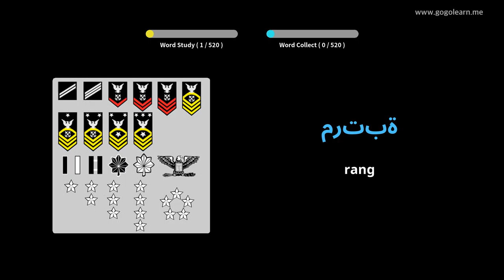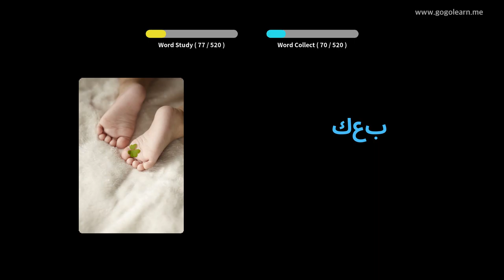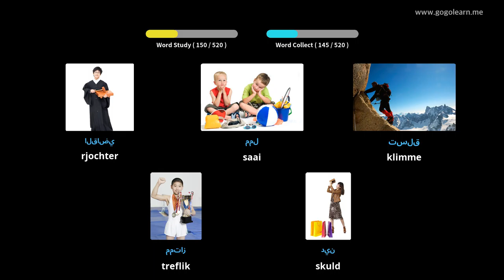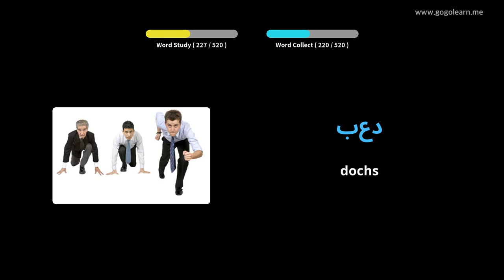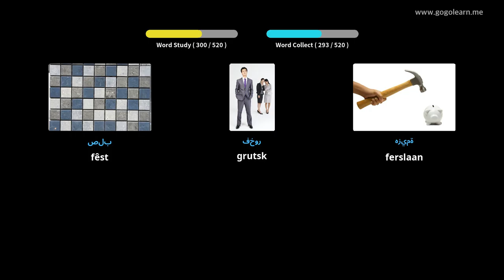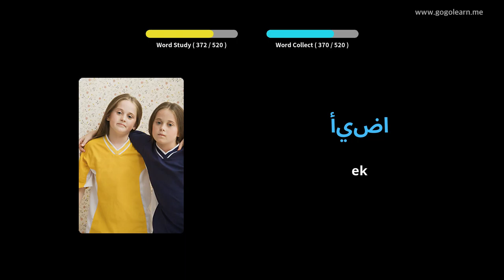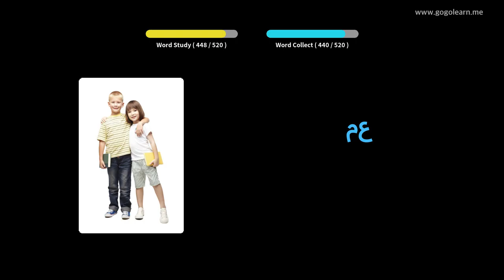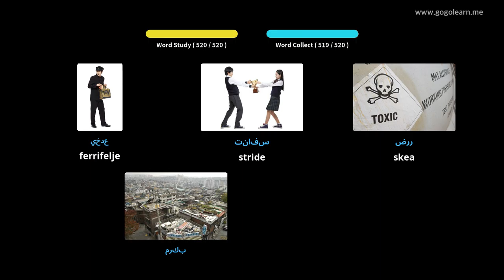Arabysk Wurdskat Basis fuortset skoalle | Golearn